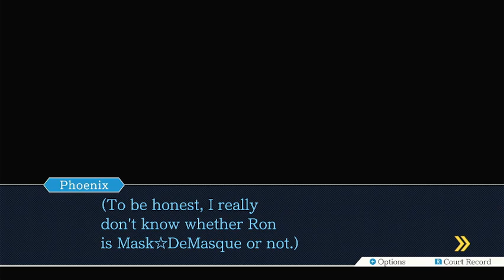Say It Ain't So, Joe! - Phoenix Wright: Trials and Tribulations #7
This is a playthrough of the third game in the Phoenix Wright: Ace Attorney trilogy. I had a blast playing the first two games, and I anticipate having even more fun playing this one as well. Hope you enjoy! :)